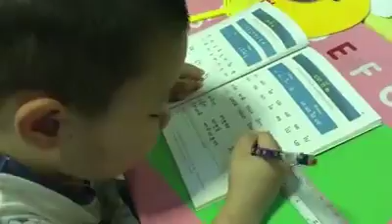น้องกร ทำการบ้านครับ วันที่ 5 กรกฎาคม 2560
Cr. ท่านเจ้าของคลิปต้นฉบับทุกท่านค่ะ

ติดตาม น้องกร สามเณรกร ได้ตามแหล่งที่มา

น้องกร วัดป่ามณีกาญจน์

ศูนย์ปฎิบัติธรรม นนทบุรี